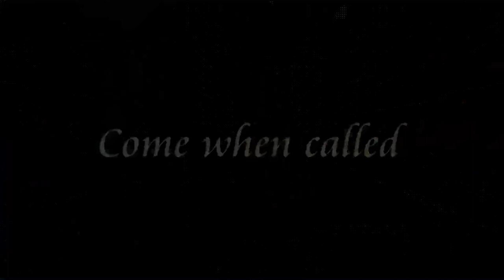Looby - Bernese Mountain Dog x Poodle - 2 Weeks Residential Training